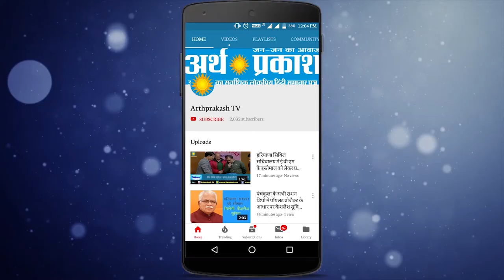News Bulletin : पांच राज्यों की रफ़्तार से खबरें देखते रहिये अर्थ प्रकाश टीवी